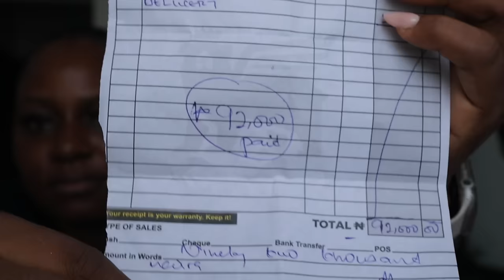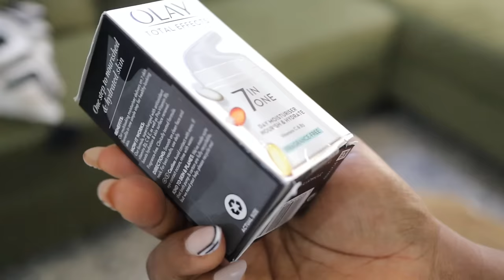A New Routine & How We Are Coping, Another Gift & Our New Baby's Dedication In My Childhood Church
---FAQ---
-Sigma 30mm f1/4 DC DN Lens For Canon EF-M
-iPhone

Boya MM1 Universal Cardioid mic for vlogs
Rode Wireless Go II for sit-down videos

-95% of the time it's natural light, a ring light, or an LED light.